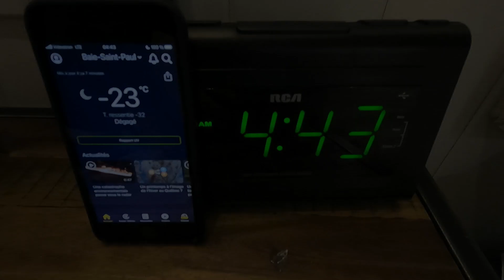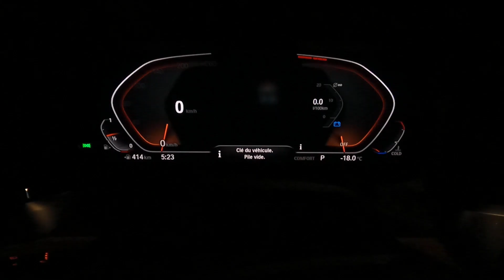Virée Nordique de Charlevoix 2023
10e edition de la virée Nordique de Charlevoix